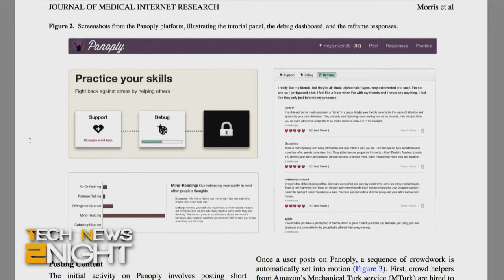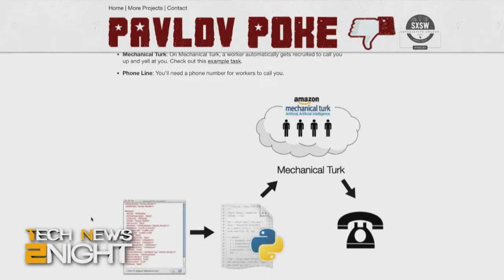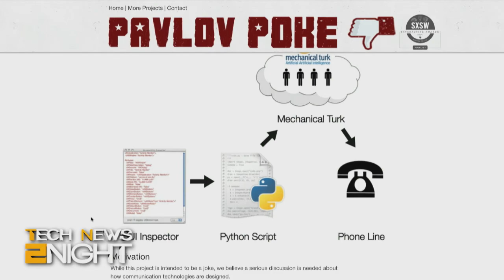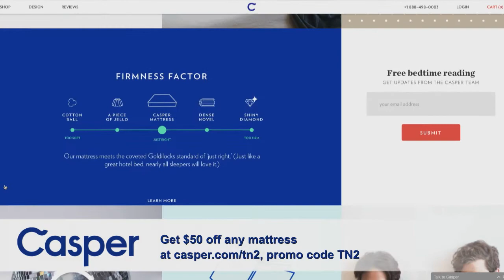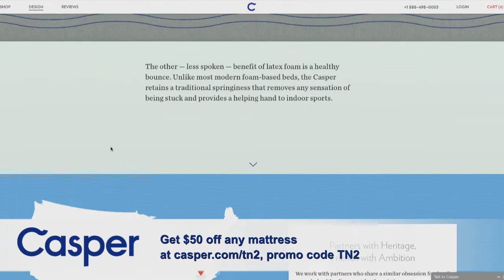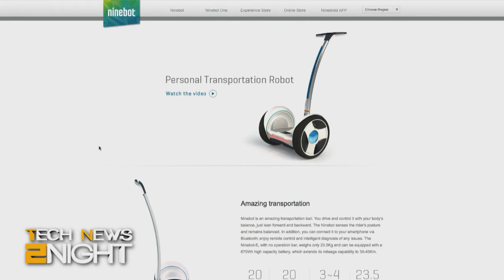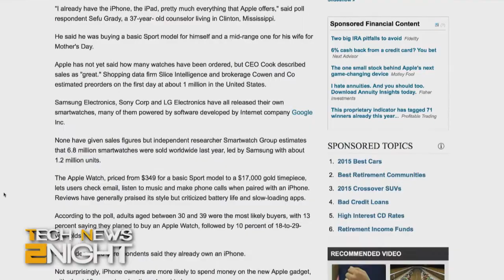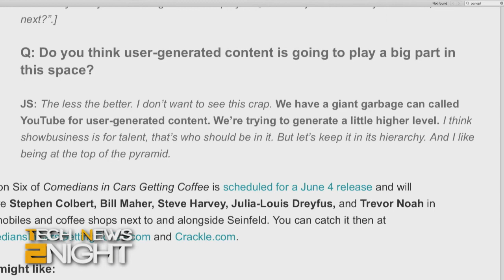Tech News 2Night 317: Crowdsourced Mental Health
Xiaomi buys Segway, Jerry Seinfeld calls YouTube a Giant Garbage can, an MIT Inventor lets me compare his PHD thesis to Uber, and more...

Guest: Robert R. Morris, PhD.

Running time: 20:58